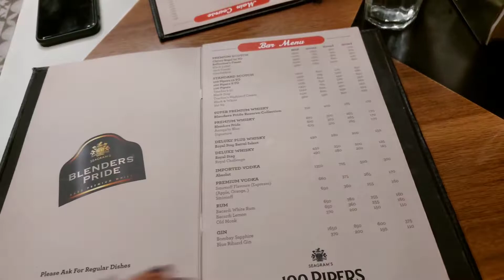Few Clips Of The Month | May Vlog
I post fun behind the scenes, Class updates and more.🥰